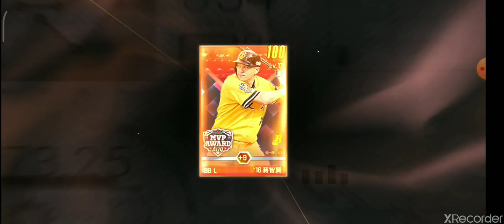［棒球殿堂］9+6保證強化，大家都強化哪些卡呢？歡迎下方留言